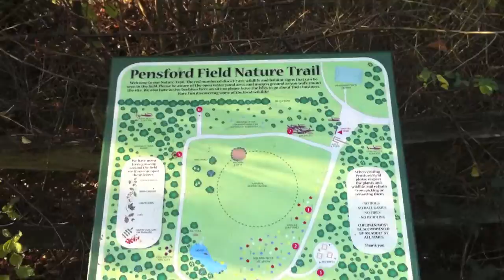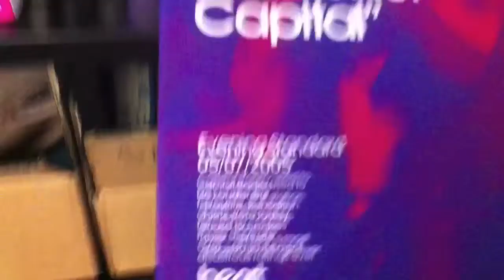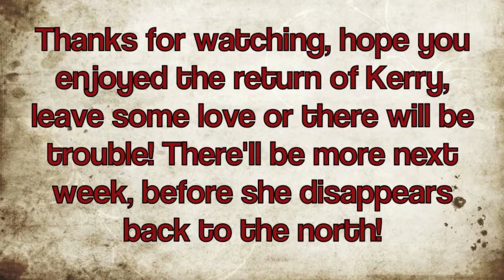Kerry Returns - TSV 11/47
This week my spruce finally started growing properly
The mists descended on kew, with 20m visibility
At work cupboard-gate kicked off.
Kerry returned from the North for a night out drinking in town